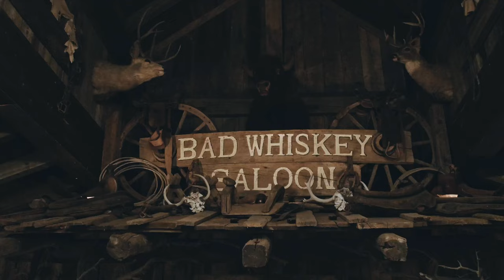Jessta James - Way of the Gun - (Official Music Video)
LYRICS

No stranger to pain,
These hands, they bring a curse
Many try to slay me
But these pistols take ‘em first

These ghosts they try to haunt me
But I drown ‘em all away
See I was born a drifter
With a bounty on my name

And I’m praying’ that these angels, Lord
They carry me above
But the battles that I’m facing
Got me runnin’ outa love

Let the Bible that I’m holdin’
Keep the darkness from my soul
‘Cause the nights are gettin’ colder
And the runnin’ takes a toll

I’ll keep a riding’ til the angels take me home
I’ll keep a fightin’ for the ones already gone
I’d like to change my ways and turn from all I’ve done Long Way Home
I can hear the devil laughin’ but I’m chained
To the way of the gun

It burns in my veins like fire from below
And all I hear is silence
When the vengeance takes ahold
And it stings like a dagger
When the lead hits your skin
Like venom from a rattlesnake
It poisons from within

And you feel it gettin darker,
Like the sun has gone away
And all you’ll taste is metal
As the pale sets on your face
I’m married to these Colts
And the wicked web they weave
Tortured by the tears from all the
Widows that they leave

I’d like to change my ways and turn from all I’ve done

Some will say that all the deeds I’ve done
Will damn my weary soul
But when it’s time to settle up

It’s the way of the gun
I was born to sly the wicked
And this job is never done

Yeah, I’m on the wrong side of the law
But I a’int no devil’s son, no

Oh… It’s the way of the gun

Dark Highway Records, LLC 2023